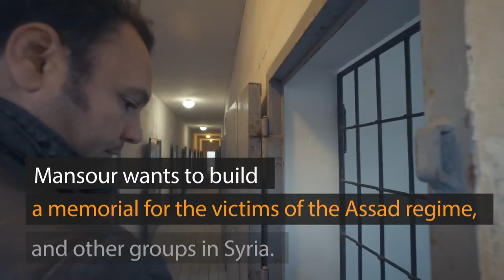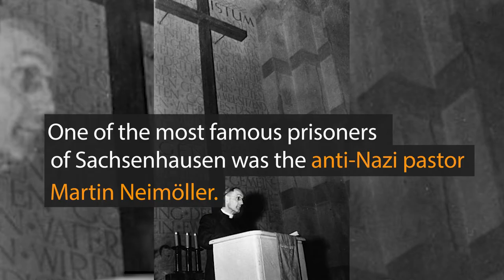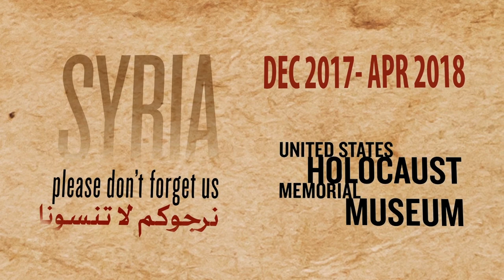Chapter 12: Then They Came for Me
"Mansour Omari, a Syrian human rights activist who was imprisoned for nine months and tortured by the Assad regime, smuggled out scraps of cloth recording the names of all 82 of his cellmates. The United States Holocaust Memorial Museum is exhibiting them to raise awareness of atrocities committed by the regime. This is Mansour’s story. [Paragraph] In Chapter 12, Mansour visits the site of the Sachsenhausen concentration camp, where more than 200,000 people were imprisoned during Nazi rule. Those prisoners included opponents of the regime, homosexuals, Jews, and perhaps most famously Martin Niemöller—the pastor whose postwar quotation about complicity still holds meaning today:[Paragraph]First they came for the Socialists, and I did not speak out—
Because I was not a Socialist.

Then they came for the Trade Unionists, and I did not speak out—
Because I was not a Trade Unionist.

Then they came for the Jews, and I did not speak out—
Because I was not a Jew.

Then they came for me—and there was no one left to speak for me."